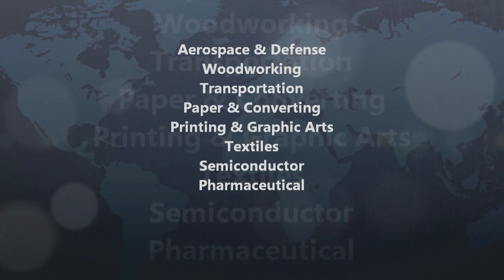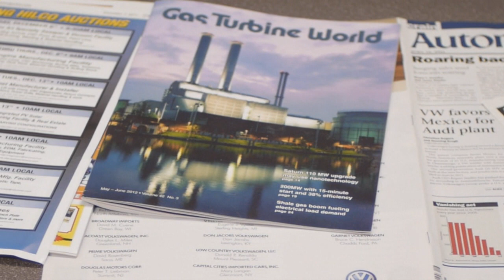Hilco Industrial, LLC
Hilco Industrial conducts hundreds of machinery and equipment auctions and orderly liquidations per year covering the broadest spectrum of industries, company types and levels of technology. Our corporate lineage spans more than 50 years, and in that time we have repositioned assets valued at more than $3 billion.

We know the true value of industrial assets
Our principals - in fact all members of our professional staff - have purposefully self-developed into "industry specialists." Whatever a company's business or the nature of its assets, our performance is underpinned by a deeply-rooted understanding of asset values and marketability.

Our work is backed by cash guarantees
In fact, we're so confident of our understanding of asset value and our ability to optimize return through adroit marketing, we are willing to put ourselves in a financial risk position by providing cash guarantees.

Our People

Three qualities characterize the Hilco Industrial organization and professional staff:

    Principal involvement.
    Broad and deep experience.
    Teamwork to achieve results.

We are an organization of hands-on professionals, including principals who involve themselves in every transaction. Hilco clients benefit from great diversity in the backgrounds and perspectives of our principals and professional staff. Many have managed manufacturing or wholesale operations while others are recognized for their expertise in fields such as marketing, finance, accounting and law.

Teamwork is ingrained in our culture. Our professionals combine their talents to structure innovative asset disposition solutions. Moreover, we recognize the knowledge of the people who work for the companies we serve, which is why our process includes building a strong team relationship with them. The bottom line: the absolute best results in identifying and extracting the maximum value from saleable assets.

Look to the Hilco Industrial team for expert handling of your assignment, whether it involves the closing of a single facility or the strategic repositioning of a multi-facility national or international organization.